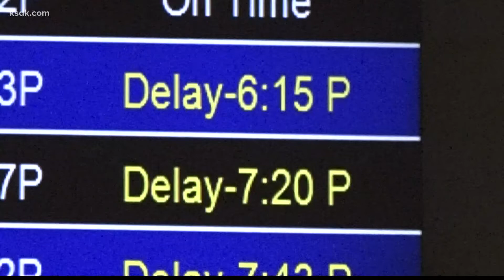Lambert passengers report few delays in air travel on Sunday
Before Thanksgiving, the major airlines blamed staffing shortages for travel delays. Now, reasons for hundreds of canceled flights, Christmas Day and Sunday, include staff members calling-in sick with COVID.

At St. Louis-Lambert International Airport, Sunday, airline traveler Conner Larson said, “They’re giving us a different flight path and stuff, but Denver’s all booked-up. O’Hare’s all booked up, right now. So, we have to fly tomorrow, I guess.”

His reaction?

“Makes sense,” he said, “with the pandemic, with crazy storm systems moving in.”

Other passengers reported weather delays in Seattle.

Traffic was visible inside and outside Lambert Airport, Sunday afternoon. The arrivals board reported most flights on time, with few delays and rare cancelations.

American Airlines passenger Luis Salazar said, “Well, we were supposed to take off at 12:40, but I think we ended up going around 1:30.”

Salazar was on a flight from Dallas to St. Louis. He added that airline officials really did not explain the delay.

An airline passenger who identified himself as Mark Flatlander explained his travel delays.

“It was in Atlanta, coming to St. Louis,” said Flatlander. “New Orleans was fine — New Orleans to Atlanta — but in Atlanta we did have a 15-20-minute delay and the reason given was they’re just running behind. Specifically, they didn’t give us a ‘Why?’”

Meanwhile, TSA officials said they screened 1.5 million people at security checkpoints, nationwide, on Saturday. That’s higher than the 1.1 million people screened on that date, a year ago, but well above the 2.5 million people screened on Christmas Day, 2019.

Lambert officials said since mid-day, Sunday, they saw some delays, ranging from 15-30 minutes. TSA officials at Lambert projected 17-thousand passengers would go through security checkpoints, Sunday. The airport handled just under 400 inbound and outbound flights.